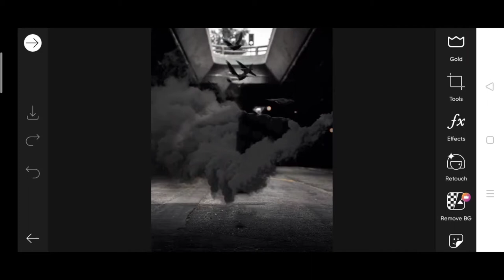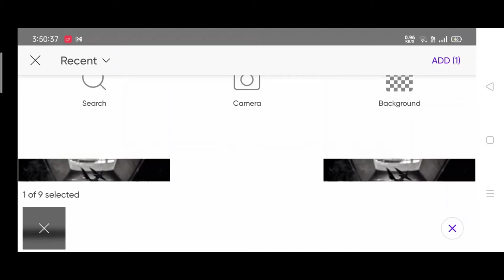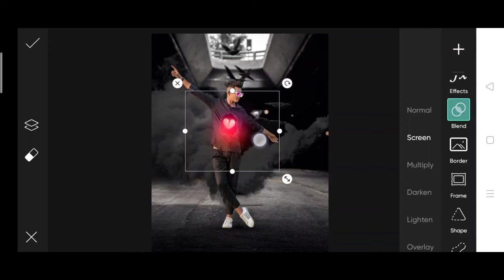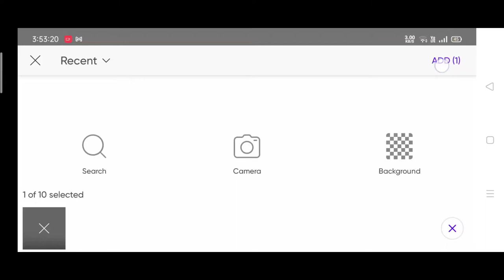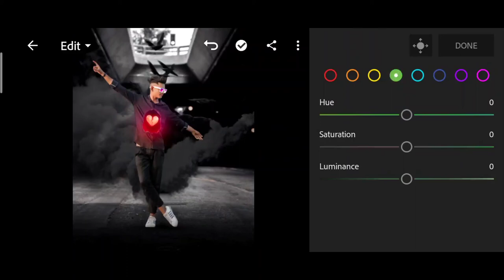Saarvendra new broken heart photo editing | Instagram viral broken heart photo editing | heart edit